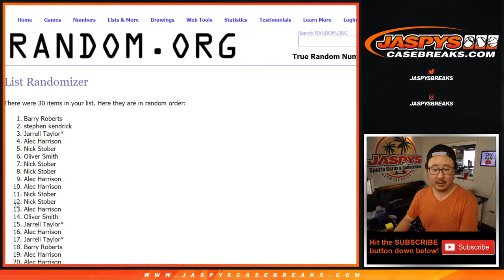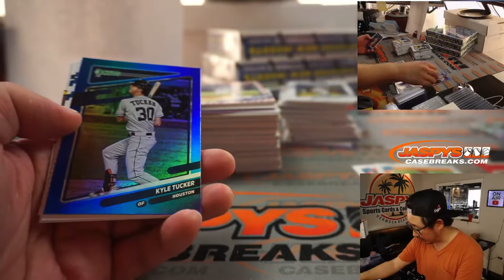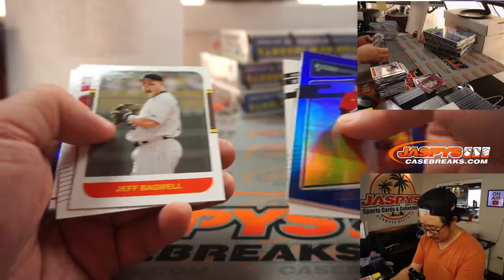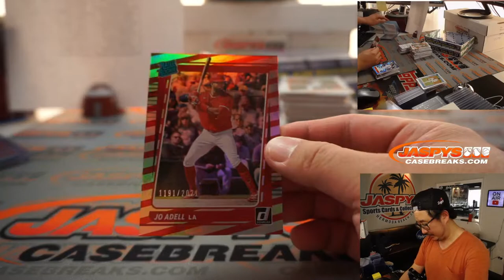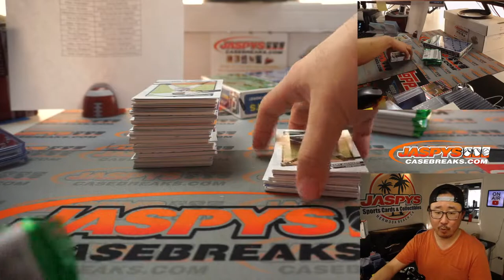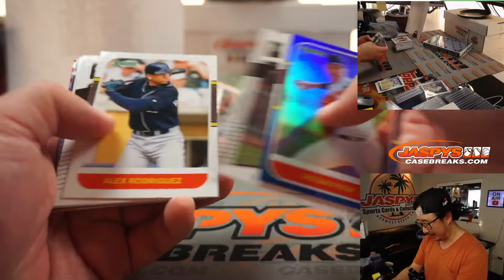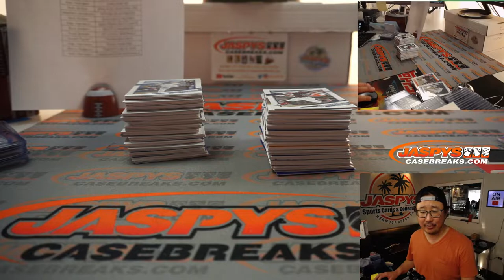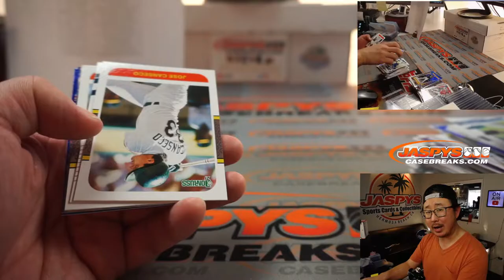Sa, 03.13.21 // 4Box RT #3 // 2021 Panini Donruss Baseball (MLB)